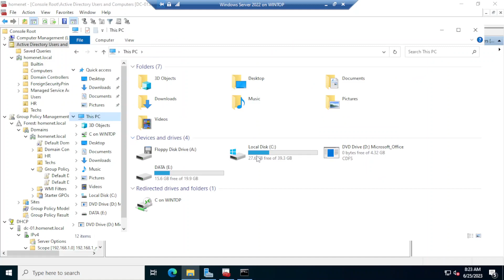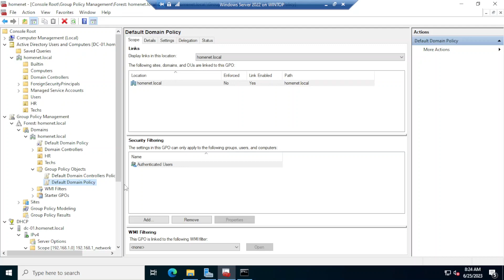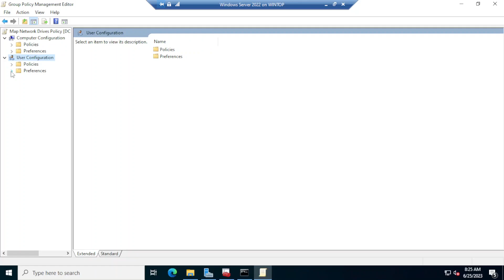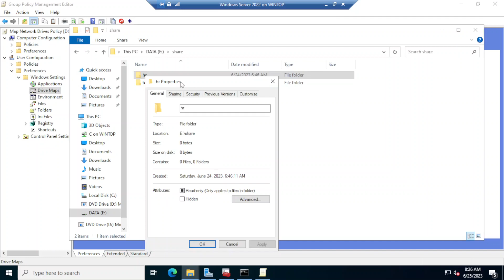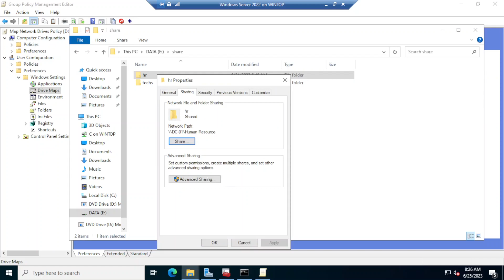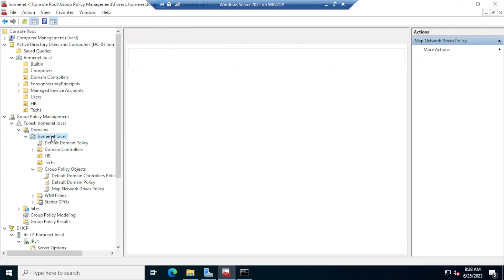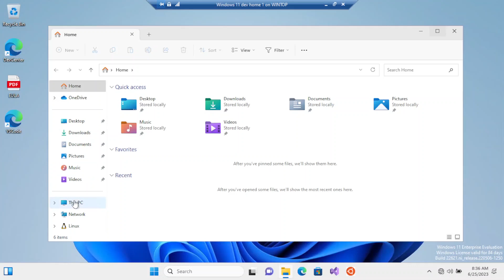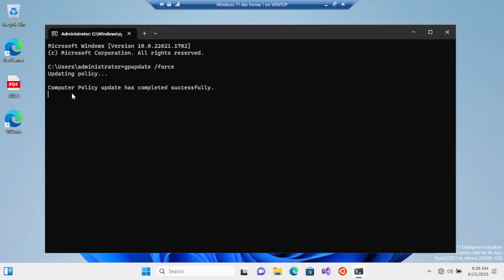How to Map Network Drives Using Group Policy Windows Server 2022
In this video we will go over how to map network drives using group policy in windows server 2022.